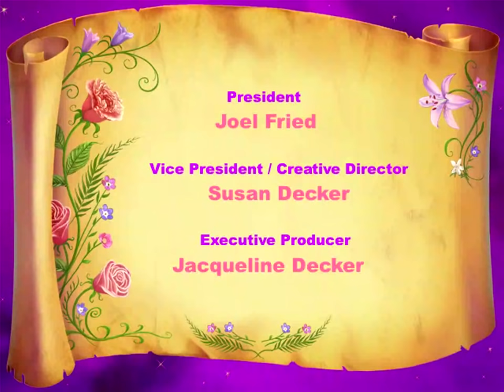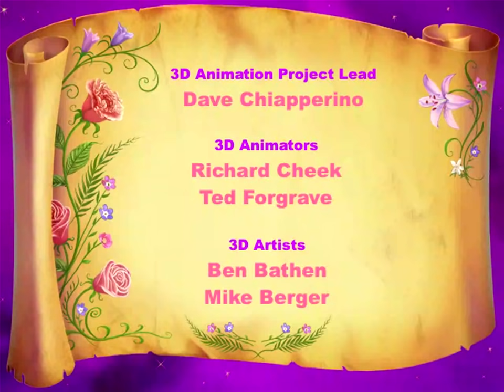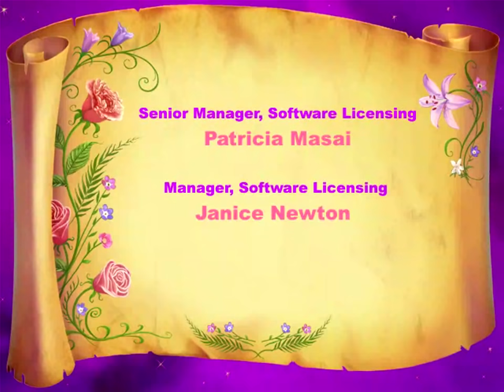Barbie als Rapunzel (PC, 2002)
Game gebaseerd op de gelijknamige Barbie-film. Beleef samen met Barbie als Rapunzel een creatief avontuur! De mooie Rapunzel en Prins Stefan maken zich op om naar een gemaskerd bal te gaan, maar de boze heks Gothel heeft andere plannen. Ze spreekt een vloek uit waardoor alle mooie dingen uit hun kasteel worden weggetoverd. Ze strooit de edelstenen van de koninklijke kroon van Prins Stefan uit over het hele kasteel en de tuin en wat erger is, ze heeft de Prins in steen veranderd en hem ver weg in de doolhof verstopt!
Help Rapunzel om de betovering te verbreken en de edelstenen terug te vinden die Prins Stefan kunnen redden. In de magische koffer vind je heel wat spullen waarmee je het kasteel kunt opknappen en de obstakels die Gothel op je weg heeft gelegd kunt overwinnen.
Wanneer je het kasteel weer mooi hebt gemaakt en de verdwenen edelstenen hebt gevonden, leid je Rapunzel door de doolhof op zoek naar Prins Stefan. Je kunt hem pas weer tot leven wekken als je de edelstenen op zijn koninklijke kroon hebt geplaatst. Maar haast je—je moet de betovering verbreken voordat het gemaskerd bal begint!

Credits:
VIVENDI UNIVERSAL GAMES
Funnybone Development Team President – Joel Fried
Vice-President/Creative Director – Susan Decker
Executive Producer – Jacqueline Decker
Producer – Chris Lewis
Projectleiding Programming – Mike Sweet
Programmeurs – Leo Cetinski, Rebecca Lovelace
Ontwerp – Susan Decker, Jacqueline Decker, Bill Gusky, Chris Lewis, Mike Sweet
Script – Susan Decker, Bill Gusky
Art Director – Bob Ostrom
Inhoud – Susan Decker, Jacqueline Decker, Bill Gusky, Chris Lewis
Concept Artists – Mark Covell, Dimitry Epstein, Ken Perkins, Paul Pham, Zack Strebeck
Manager 3D Afdeling – Chris Cherubini, Dave Chiapperino
Projectleiding 3D Art – Chris Cherubini
Projectleiding 3D Animatie – Dave Chiapperino
3D Animators – Richard Cheek, Dave Chiapperino, Ted Forgrave
3D Artists – Ben Bathen, Mike Berger
Projectleiding en Manager afdeling Background – Phil Straub
Background Artists – Dimitry Epstein, Iya Tucker, Art Voyt, James Moore, Nigel Foo
Projectleiding Production Art – Greg Kleid
Production Artists – Peggy Smith, Joan Zei, Lisa Scollan
Projectleiding en Manager afdeling Sound – Joel Gould
Tekst en Arrangement – Joel Gould
Geluidsontwerp – Jeffrey Zweig
Dialoogregie – Edgar Gresores
‘Rapunzel’s Magical Castle’ Tekst en Arrangement – Joel Gould
Muziek – Jeffrey Zweig
Geproduceerd door – Jeffrey Zweig, Joel Gould
Uitgevoerd door – Judith Alden
Knowledge Adventure Development
Team Producer – Dana Feffer
Assistant Producer – Heather Marsden
Executive Producer – Robert Nashak
Director of Development – Cathy Siegel
Creative Director – Ben Badgett
Art Director – Ellen Kirk
Art Director – Chris Williams
Brand Manager – Melanie Bullock
Associate Brand Manager – Ginger Martinez
Marketingcoördinator – Angelina Coley
Director of Marketing – Beckie Holmes
Manager, Technical Development – Bryen Aoyama
Manager, R&D Support Services – Gina Schmitz
Director of Technology – Matthew From
Leiding QA – Dave Basen
Co-leiding QA – Karen Forbes
QA Test Team – Juliet Nimmo, Daniel Lee, Jason Jue, Cameron Austin, Brian Mathison, Virginia Suchodolski, Andrew Dank, Linda Quinlan, David Frischling, Emad Farraj, Peter Cornforth, Mayra Orellana
Config. Lab – Afolabi Akibola, Rob Gardner, Mark Jihanian, Jason Perry
Vertegenwoordiger Tech Support – Mike Smith
Product Control – Chris Rooker, Brandon Valdez, Cyra Talton, Trent Cline
QA Brand Manager – Wladia Summers
QA Director – Stuart Hay Sr.
Research Analyst – Irene Lane
Assistenten consumentenonderzoek – Maria Andrews, Patricia Ballas
Documentatie – Cathy Johnson, Joe Skelley, Pamela Blanford
Casting en stemregie – Tom Keegan
Opname dialogen – Rich Seitz
Redactie dialogen – Andrea Toyias
Beeld- en geluidregie – Christian Johnson
Stemmen Barbie™ – Chris Anthony
Penelope – Monica Lee Gradischek
Duif – Gaille Heidemann
Gothel – Diane Pershing
Prins Stefan – Robin Atkin Downes
Senior Manager, Software Licensing – Patricia Masai
Manager, Software Licensing – Janice Newton
Director, Licensing – Mary Rafferty
Vice President, Girls Interactive Group – Christina DeRosa
VUP International Brand Manager – Christelle Blanchet
International Brand Manager Assistant – Aurélie Devallet
International Publishing – Clément Le Philippe